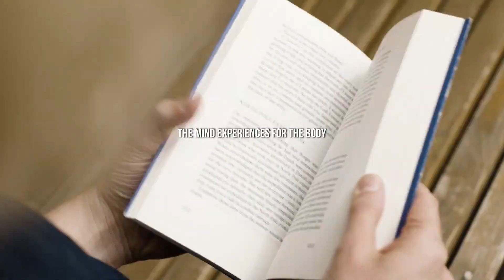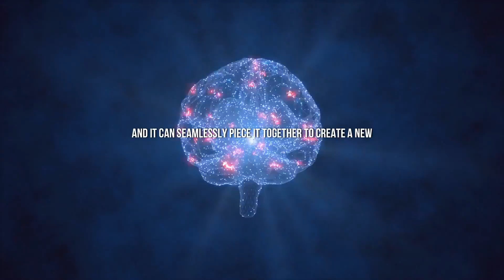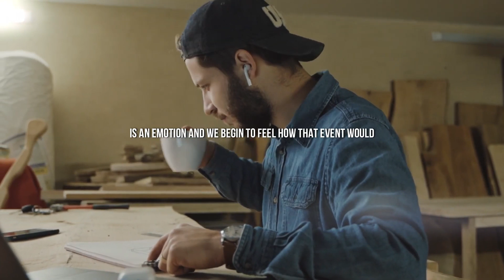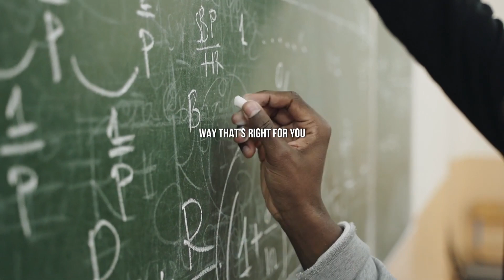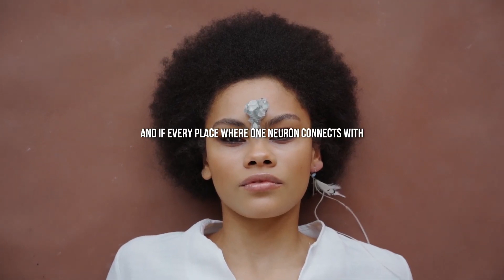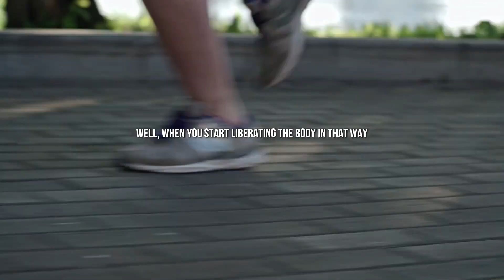Dr Joe Dispenza | Thoughts & Feelings Are The Language Of People